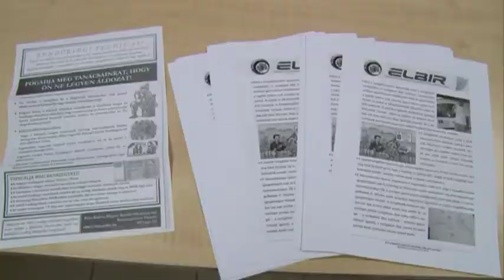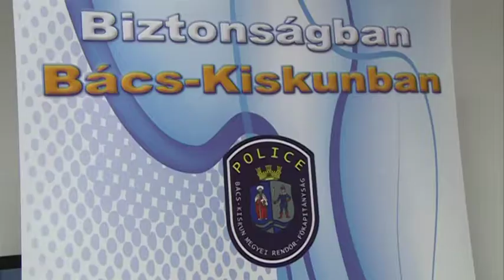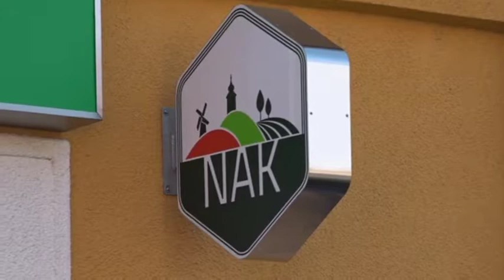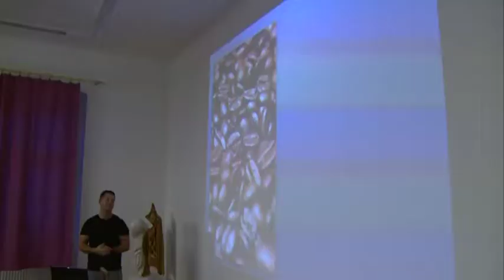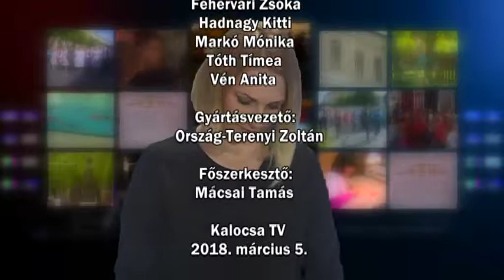Híradó 2018. 03. 05.